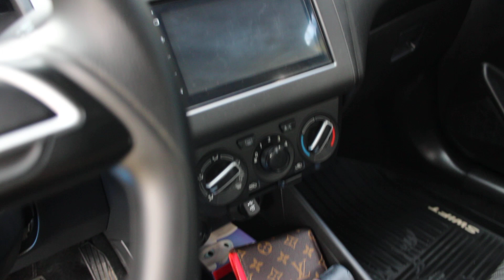Tucarro Mercado Libre Suzuki Swift 2022 1.2 Dzire CO